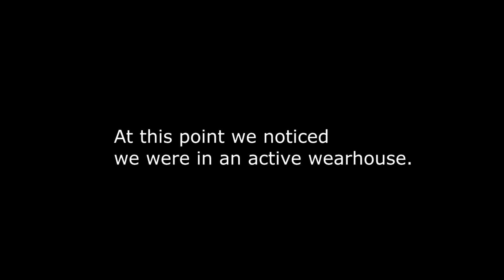Exploring Dixie Cup Factory Was Cut Short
Me and my brother found the abandoned Dixie cup factory in PA and the main building was locked. we decided to go into a smaller building on the property, and found our way inside to the main building but it turns out that it was still in use on the inside.